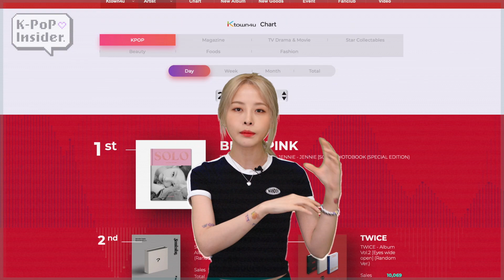[Kpop Insider] Ep.1 KPOP CHARTS - Is it RIGGED? Do KPOP Groups BUY Views to Rank Up in Charts?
Hey everyone :)

Finally, the first episode of K-pop insider.
Today let's talk about KPOP Charts and Ratings in K-pop.
If you're a fan of a certain group you know how nerve-wracking it is to keep an eye on the charts for your favorite idol!

How much do you personally care about Charts?
Have you heard the rumors of Sajegi?
Do you think the Kpop groups and media company buy views?
How are the Kpop charts related to Money and Relevance?
What it means to be in the top 100?
Is it relevant to buy views? How expensive would it be?

I hope you find this topic interesting and always keep the questions coming. Anything you want to know about K-pop, I'm here for you!

Leave your comment for the everything you want to know about Kpop or DM to @kasperxxxi

Shop

Timestamp:
0:00 Intro KPOP Insider EP01 with Kasper
0:06 KPOP charts system in Korea
0:20 what are the different charts?
0:41 Ktown4u's own album sales charts
0:45 Competition and performance
1:20 KPOP Charts Rigged?
2:21 Big rewards for performing well in Charts!
3:00 Artists actually care a lot about ratings too!
3:51 Relevance matters to artists and companies
4:33 Conclusion

T&Cs (Rules and Requirements)
- Winners will be picked randomly 1week after the release of this video, announcement will be made in the community tab of ktown4u channel.
- The prize will be a random KPOP related gift provided by Ktown4u.
- Follow YouTube’s Community Guidelines or you will be disqualified.
- We will only request your shipping information if you are among the winners.
- Ktown4u is the sole responsible for this contest, YouTube has no part in it.